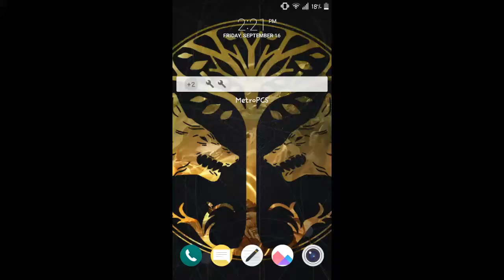Random recording bloopers